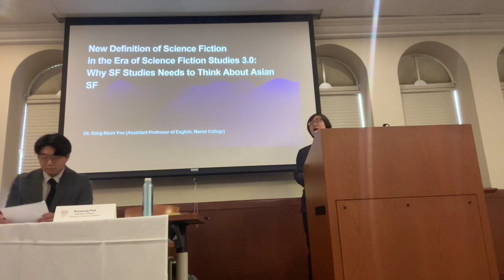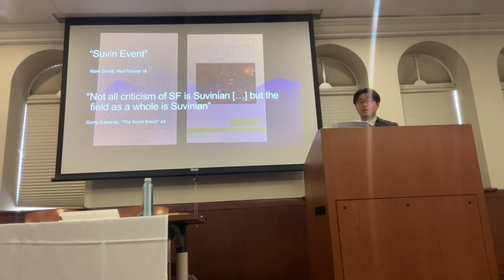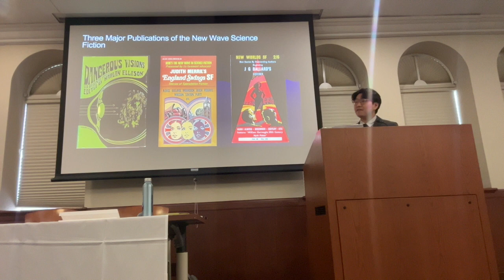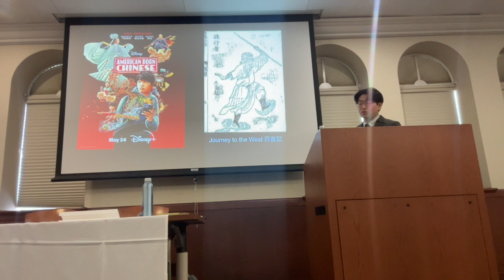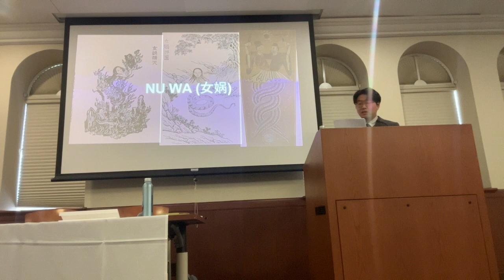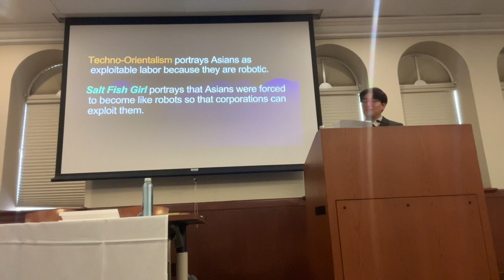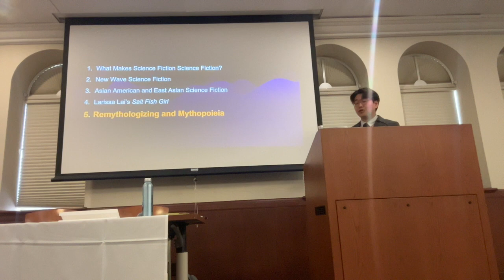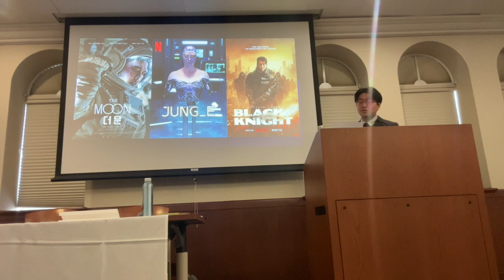East Asia and Science Fiction | Guest Lecture @ USC